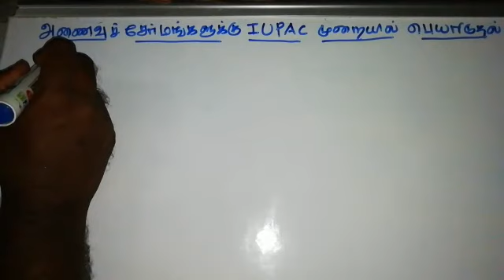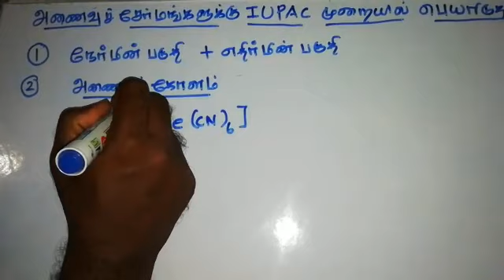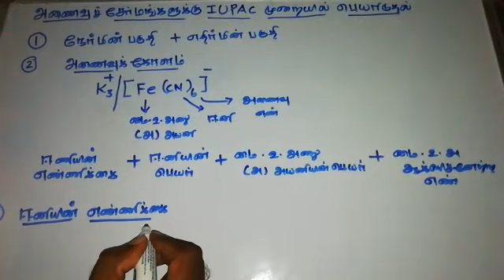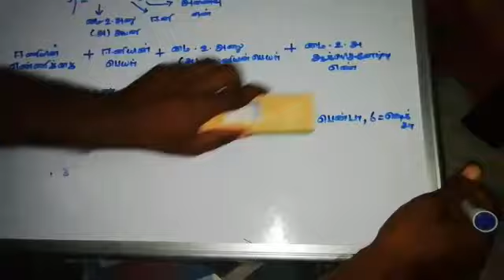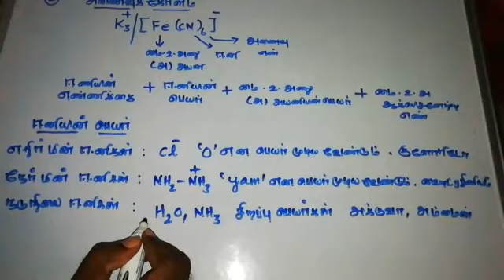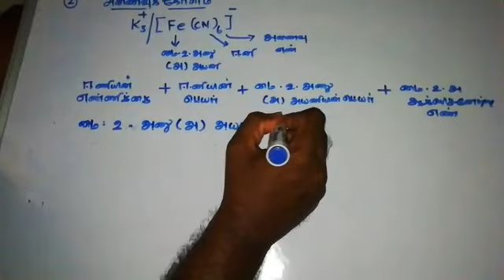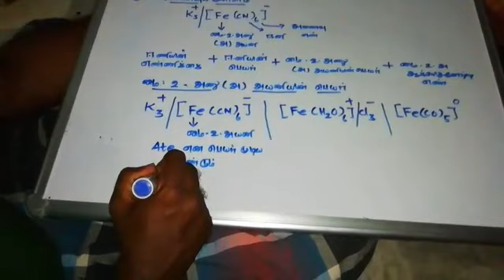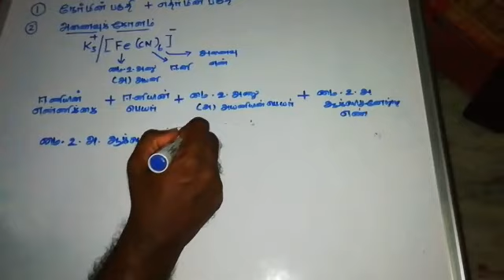IUPAC Nomenclature of coordination compounds in TAMIL PART 1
This video is very useful for the students to name the coordination compounds